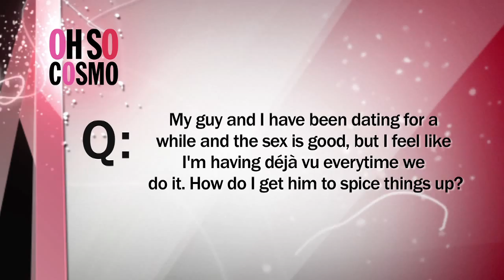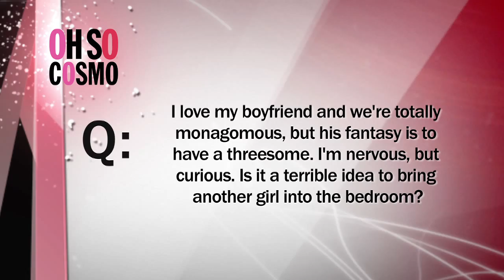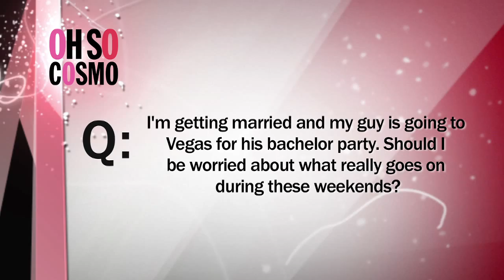Wilder Asks... Cosmo Radio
While in NYC, Wilder pays a visit to the 'Wake Up with Taylor' morning show at Cosmo Radio & gets Taylor & Kenny to answer your relationship questions!